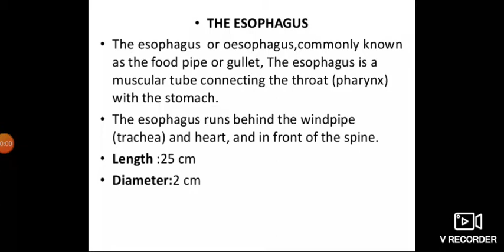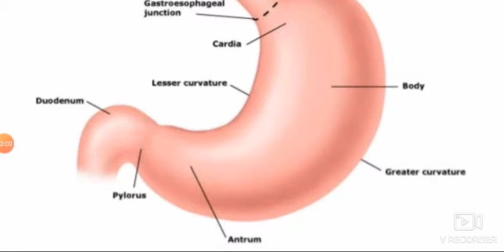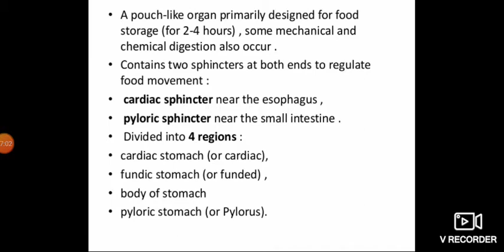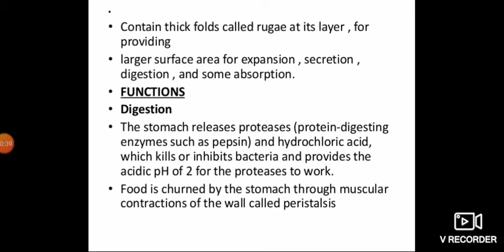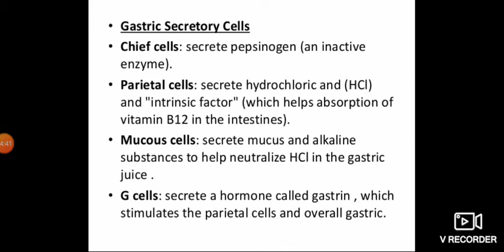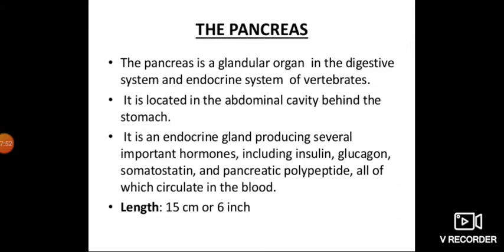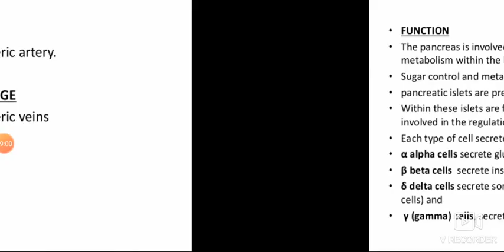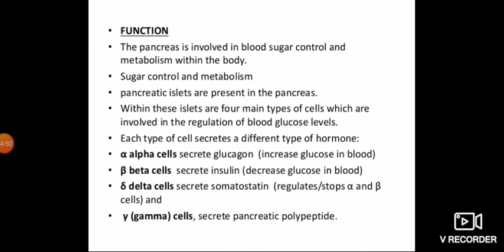Digestive system part 3 | Metro Nursing College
Virtual class- Digestive system part 3